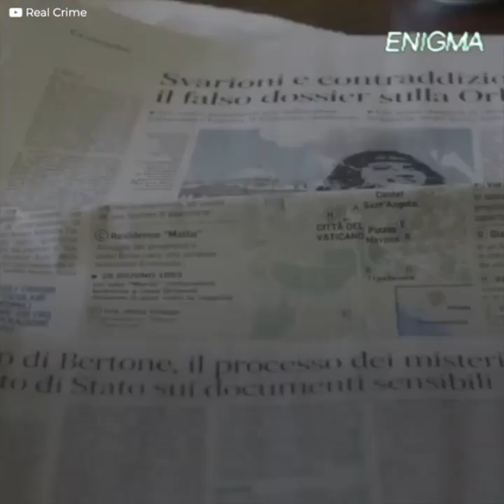Emanuela Orlandi, la giovane donna scomparsa nella città del Vaticano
Emanuela Orlandi era una giovane amante della musica, ma il suo brillante e promettente futuro si è improvvisamente spento. La Città del Vaticano è stata la sua ultima tappa, dove è scomparsa per sempre in un oscuro complotto che coinvolgeva il padre funzionario e lo stesso Papa Giovanni Paolo II.